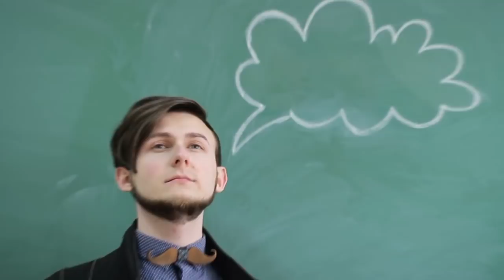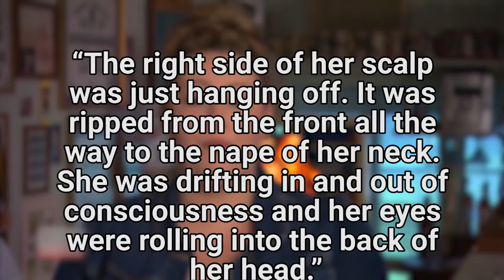Dad Built 'Safe' Go-Kart For Daughter, But Failed To Spot This Huge Flaw...